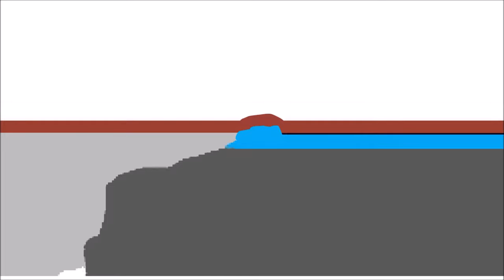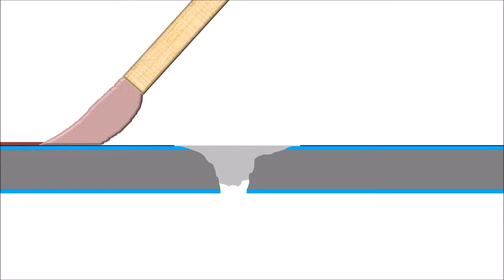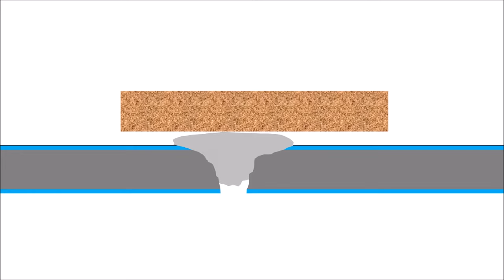How to repair small hole in plasterboard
How to repair a small hole in plasterboard / drywall? Unfortunately, it's not a good idea to fill it with the filler straight away. Plasterboard has paper on its surface so when the hole is formed the paper edges are frayed. Usually, after painting over the new filler, jagged edges remain visible. Also torn or damaged paper will expand in contact with paint. The better way to do a quick repair is to cut the paper with a sharp knife first.

To fill in the hole I used Wilko 'Let's patch it up' patching plaster suitable  for repairs to interior walls and ceilings. Any silimar product for general plastering work will work well, too. The best sanding paper is eithe 60 or 80.

This method is only suitable for small damages. When you have to fix a larger hole you will need to cover it with a supportive material first. In this case, a piece of plasterboard cut to the size will do a job nicely.